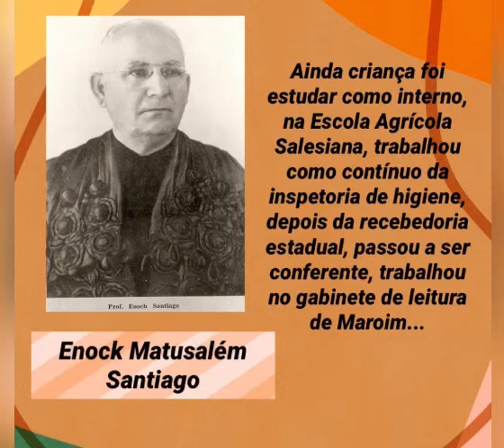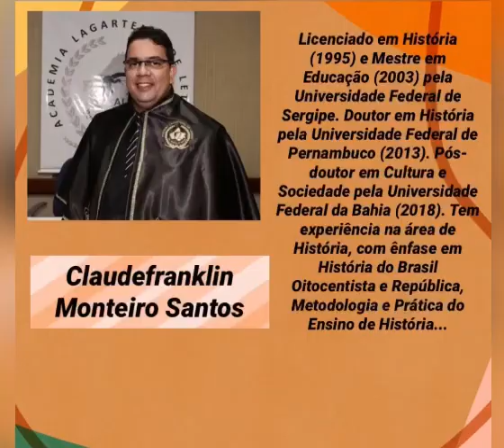7- Entre memórias e recordações: cultura e identidade Lagartense.